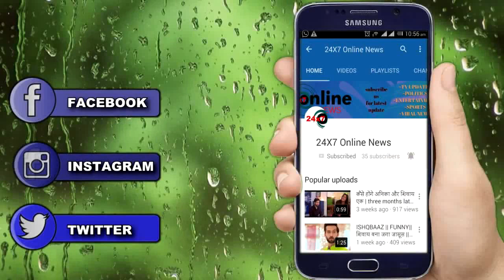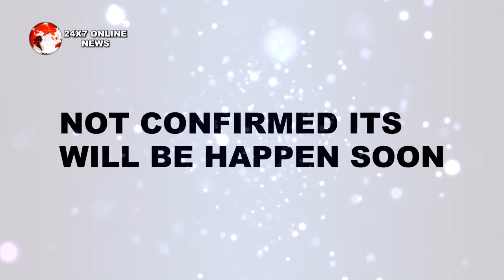Nimki mukhiya || निमकी मरने से पहले babbu को दे जाएगी उसका बच्चा